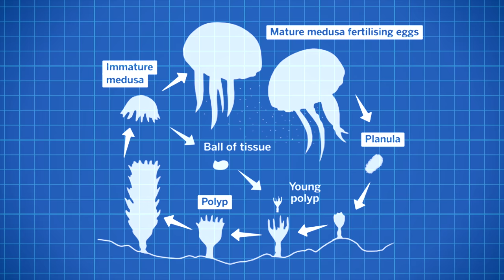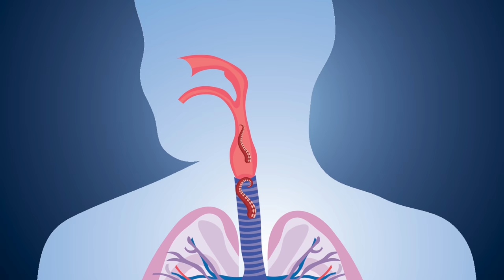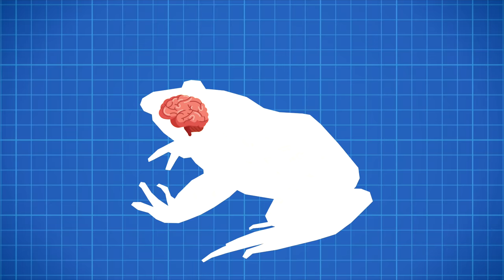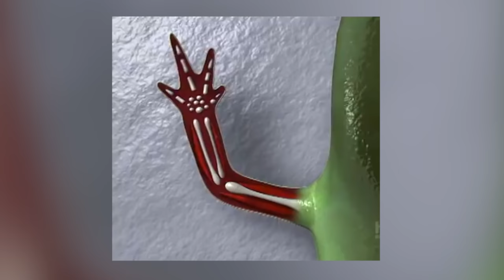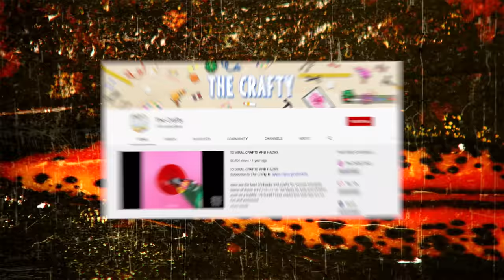11 Animals That Can Live After Death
Top 11 Animals That Can Live After Death

Description:
Charlie from Top 10s counts down the Top10 11 Animals That Can Live After Death! These amazing animals and creatures can keep living even after many things like their heads being removed or them being froze solid! Maybe magic potions and cryogenic freezing is pointless if we can harness the real life super powers of these immortal animals!